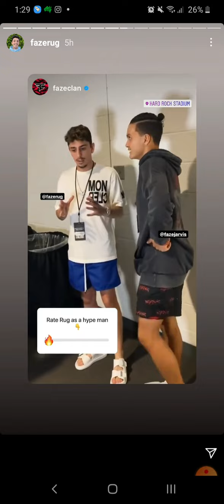Faze Rug reacts to Faze Jarvis's KO win and the Youtube VS Tiktok boxing event